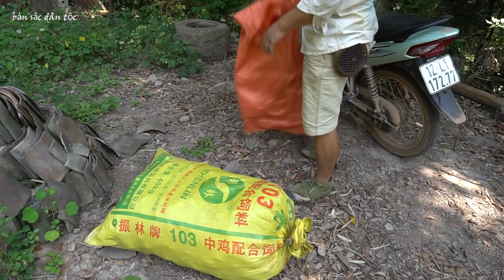Bữa Cơm Giản Dị Đúng Chất Quê Của Anh Sống Độc Thân Trong Ngôi Nhà Siêu Vẹo